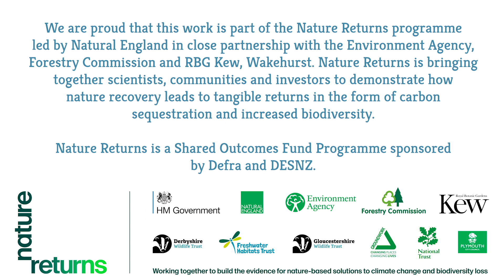GroWet - the Oxfordshire-Buckinghamshire Freshwater Network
More than 350 people have helped us restore and regenerate Oxfordshire’s wetland and freshwater habitats by growing rare and endangered plants at home and in community spaces.🪴🌱💦

GroWet gave local people the opportunity to play a hands-on role in bringing back threatened species, before they disappear entirely from Oxfordshire’s freshwater habitats.

Watch our The Oxfordshire-Buckinghamshire Freshwater Network GroWet video, filmed at Cutteslowe to find out more! 🎞️📽️

We are proud that this work is part of the Nature Returns programme led by Natural England in close partnership with the Environment Agency, Forestry England and Royal Botanic Gardens Kew, Wakehurst.

Nature Returns is bringing together scientists, communities and investors to demonstrate how nature recovery leads to tangible returns in the form of carbon sequestration and increased biodiversity.